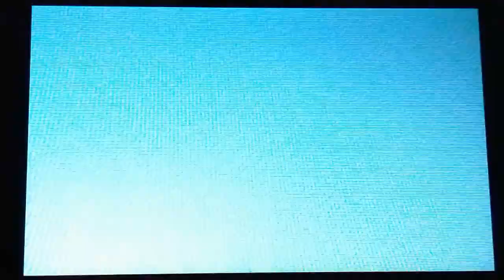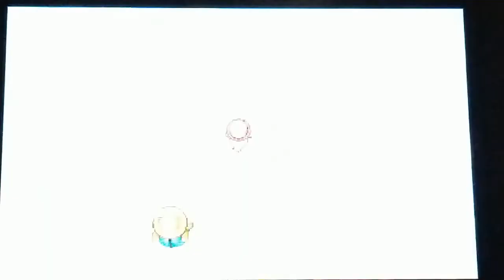Pokemon Y & X | Part 14 - Route 16 Melancolie Path & Frost Cavern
Welcome back everybody to my Part 14 on my Let's Play/Walkthrough on Pokemon Y and X for the Nintendo 3DS!

Today's Episode, we just make our way to Route 16 Melancolie Path and the Frost Cavern to battle Team Flare and Mable to save Abomasnow to earn ourselves a Abomasite